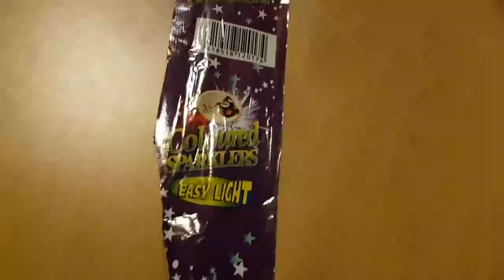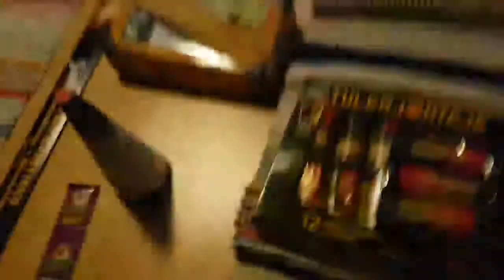UUDEN VUODEN VLOGI *WOW*